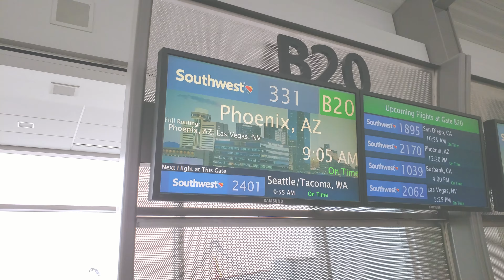A R I Z O N A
the vlog not the band